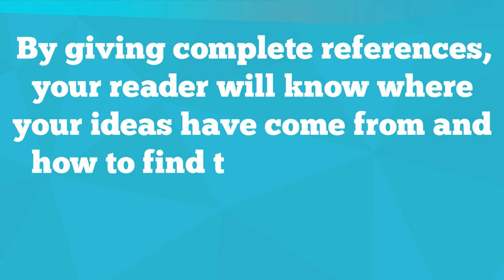What is: Referencing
Why should you be referencing in your assignments?